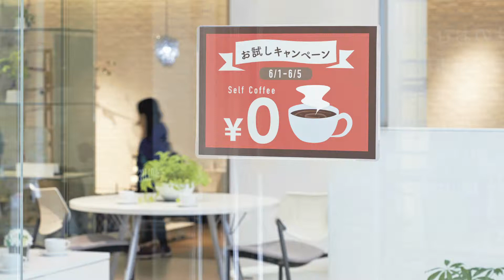【PLUS】ピタッとポケット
ガラスなどの壁面に貼ってはがせるポケット形状。
掲示物などを中に差し込み使用します。